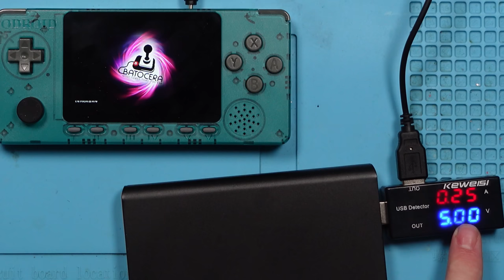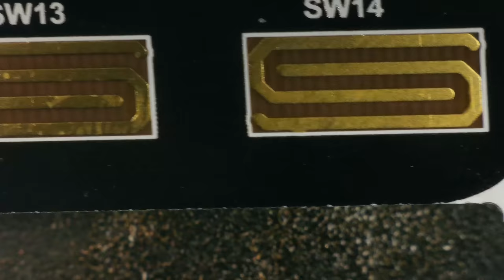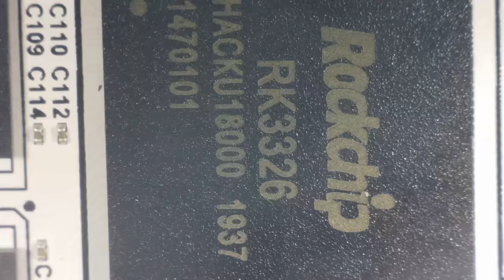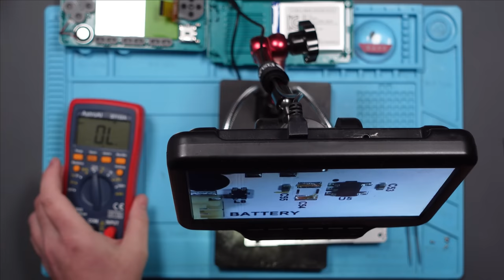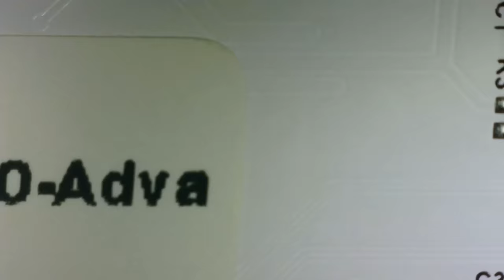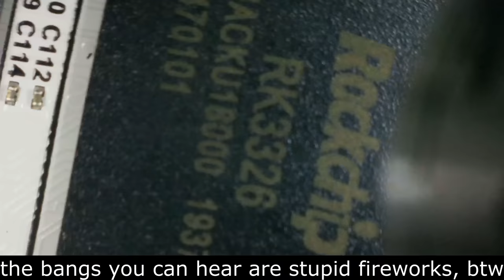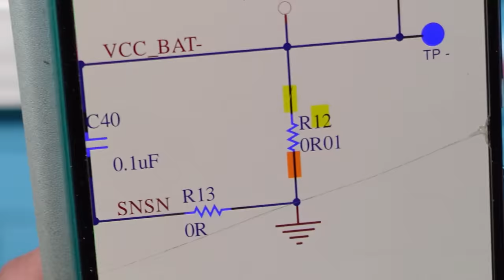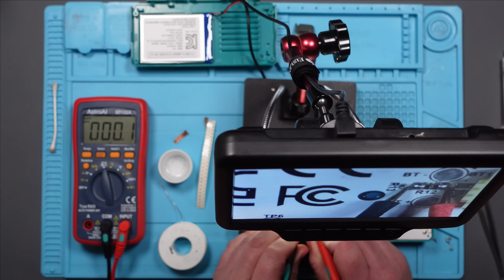I Bought an Odroid GO with a Strange FAULT | Can I FIX It?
This Hard Kernel Odroid Go Advance was bought from Facebook Marketplace for £20.  It has an odd fault, and doesn't seem to power on properly.

Let's see if we can fix it!

Steve